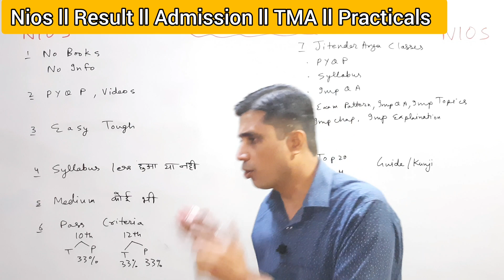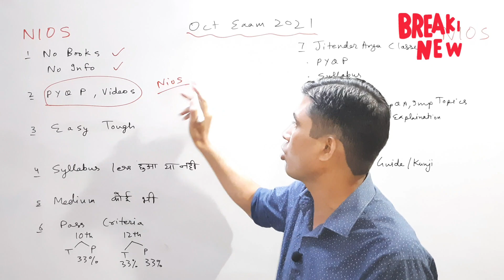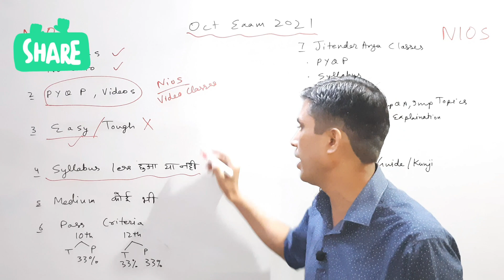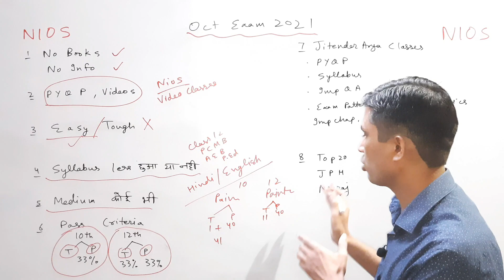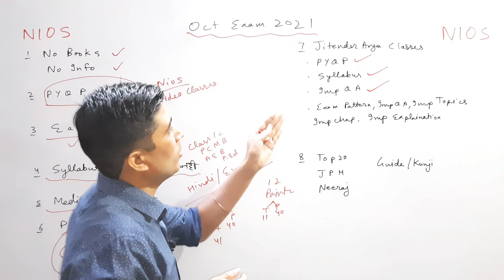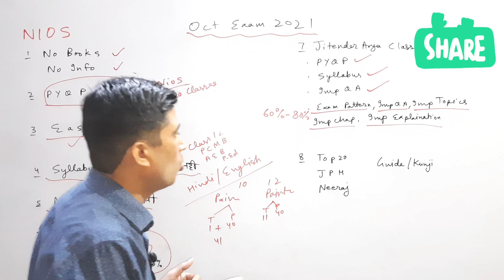Nios October exam 2021 Passing Marks, pyqp, video Classes, Syllabus कम कौन-2 सा Subject, how to Pass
Nios April 2022 admission

Nios class 12th accountancy

■ Nios october
■ Nios october exam
■ Nios
■ Nios news
■ Nios result

■ Nios october exam 2020-21 nios october exam 2020-21 class 12
■ Nios october exam 2020-21
■ Nios october exam fees 2020-21
■ Nios exam date 2020-21
■ Nios october exam 2020-21 class 12
■  Nios october exam 2020-21 tma
■ Nios october
■ Nios october exam
■ Nios
■ Nios news
■ Nios result
■ Nios 2021 news today
■ Nios result latest news today
■ Nios Exam date 2021 april 2021 exam date
■ Nios Exam date 2020-21 nios april 2020-21 date
■ Nios exam 2020-21 october
nios April exam news
nios April session tma last date
nios April 2021 exam fees
nios April 2021 class 12th
nios April 2021 class 10th
nios April 2021 exam news
nios April exam updates
Nios April exam
Nios june exam 2021
nios june exam class 10th news
nios june 2021 exam class 12th news
nios june exam tma last date
nios june exam practicals 2021 Last Date
nios june exam 2021 exam cancel
cancel nios exam 2021
cancelniosjuneexam2021
cancelniosexam2021
nios june exam big news
nios june exam 2021 practicals hall ticket
nios class 12th documents
nios class 10th documents
nios admission documents
nios m kon se documents lgte h